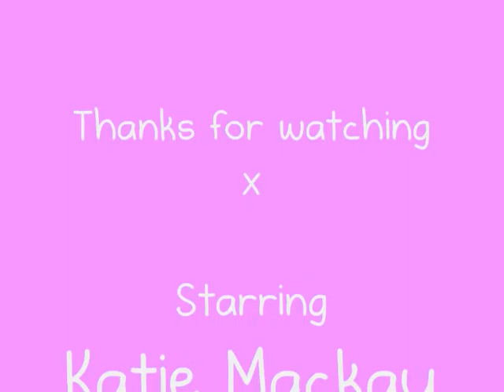Girls just wanna have fun!